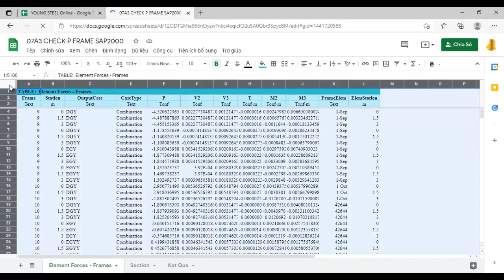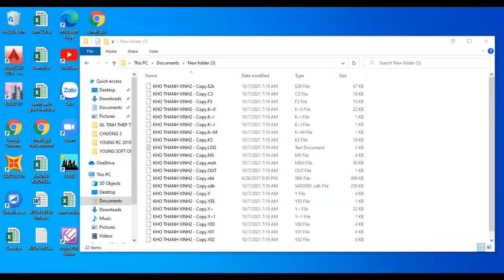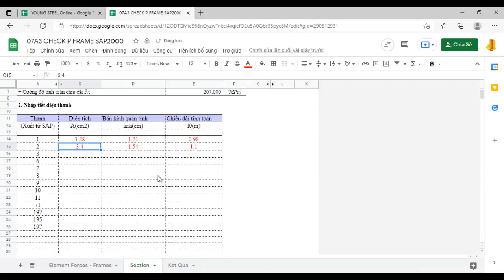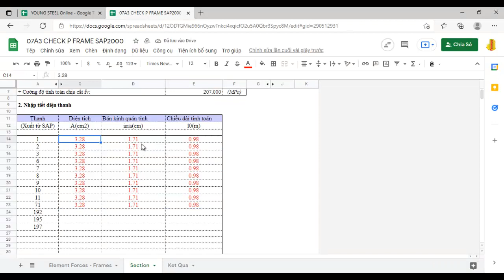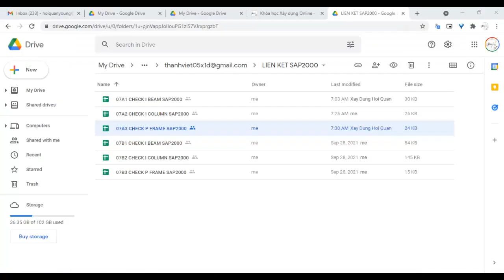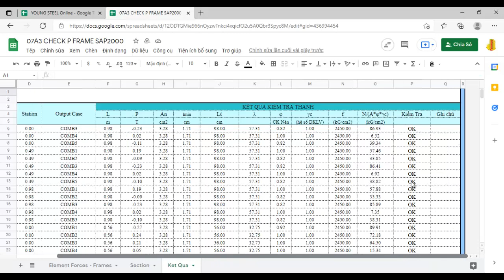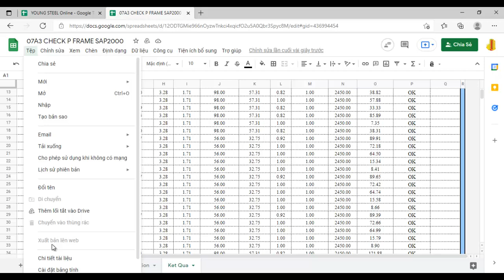YOUNG STEEL Online - Kiểm tra nhanh Dàn thép liên kết SAP2000